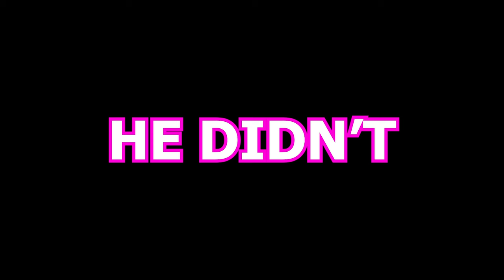Helldivers 2 Funny WTF Moments and Glitches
deez clips do be funny though